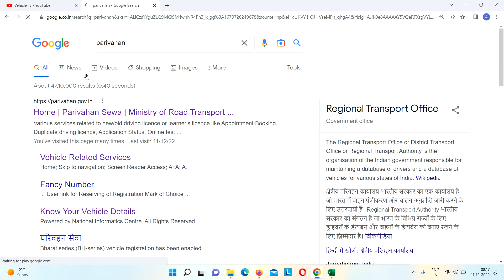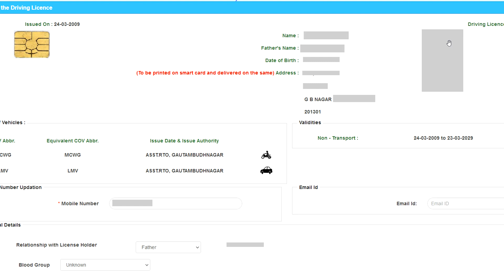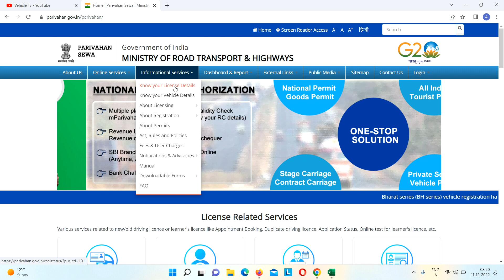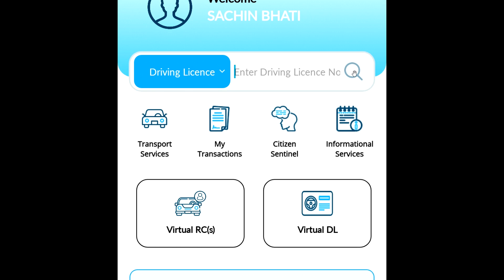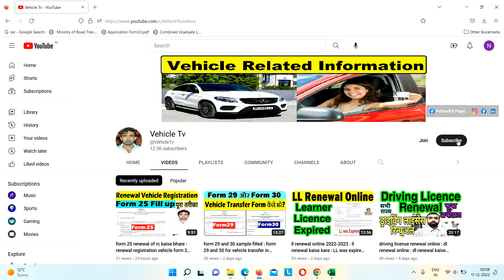driving licence download 2022-2023 : driving licence download kaise kare